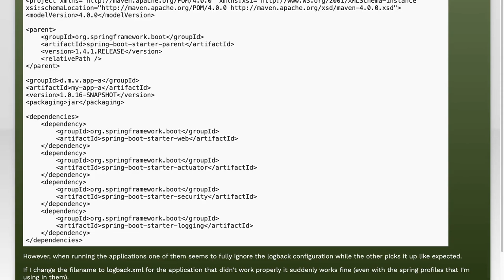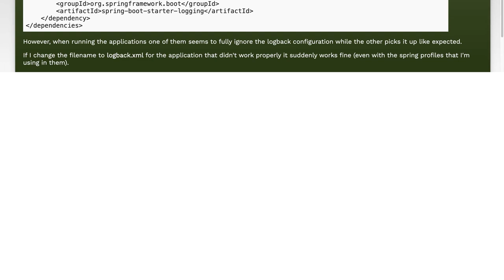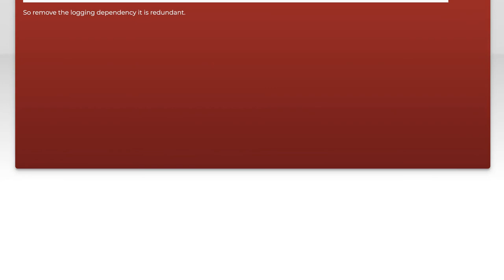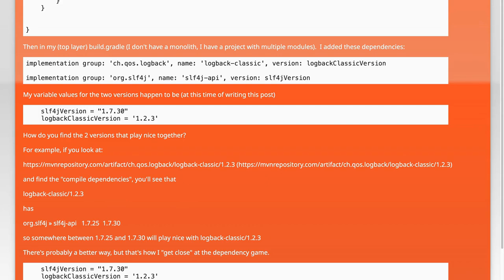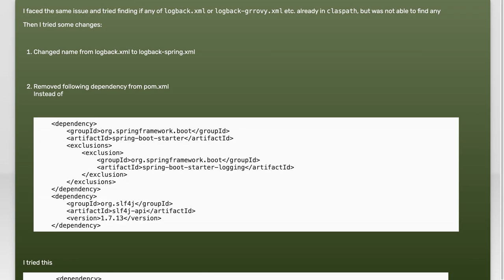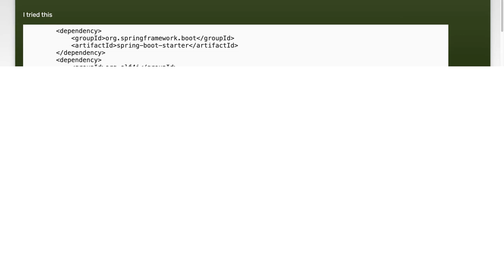Spring Boot Ignoring logback-spring.xml: Common Issues and Solutions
In this video, we delve into a common challenge faced by Spring Boot developers: the unexpected behavior of logback-spring.xml being ignored. Whether you're configuring logging levels, custom appenders, or specific logging patterns, it can be frustrating when your settings don't take effect. Join us as we explore the typical pitfalls that lead to this issue and provide practical solutions to ensure your logging configuration works as intended.

Today's Topic: Spring Boot Ignoring logback-spring.xml: Common Issues and Solutions

Related to: springboot, logback-spring.xml,